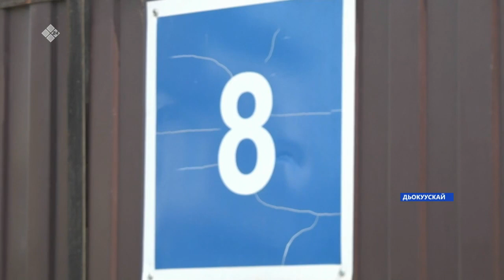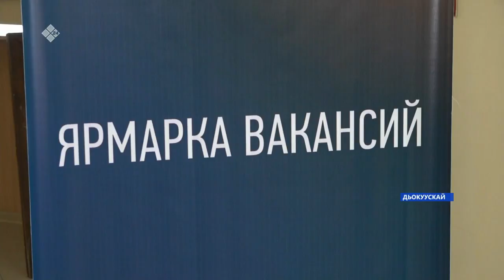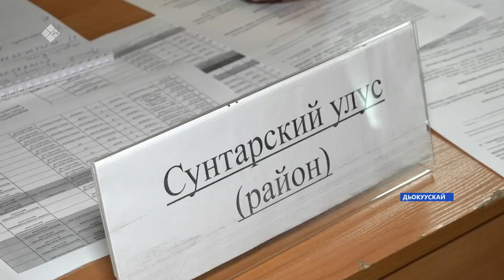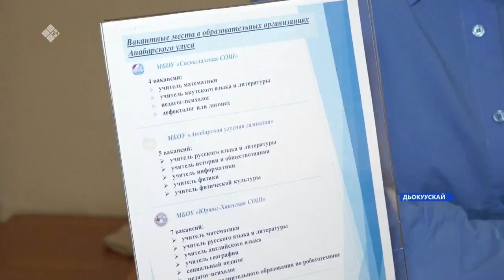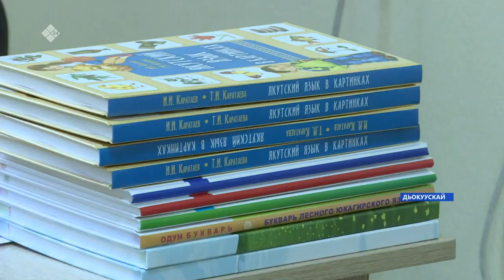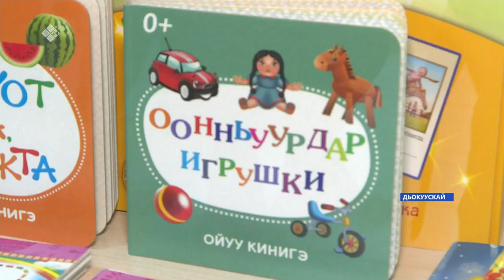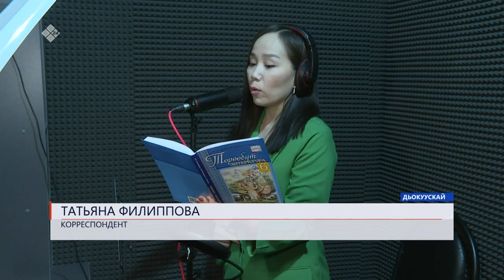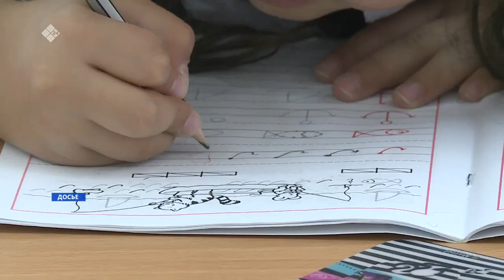«Саха сирэ» информационнай биэрии. Муус устар 14 күнэ 20:30ч